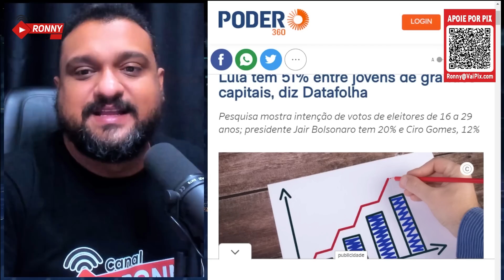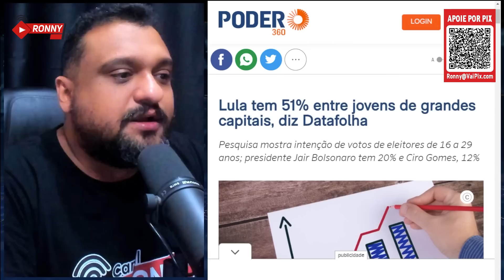Lula DECOLA entre JOVENS e Bolsonaro EXPLODE em REJEIÇÃO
Pesquisa Datafolha divulgada nesta 4ª feira (27.jul.2022) mostra que o ex-presidente Luiz Inácio Lula da Silva (PT) tem vantagem no eleitorado de 16 a 29 anos nas 12 maiores capitais brasileiras. O petista tem 51% contra 20% do presidente Jair Bolsonaro (PL).

Ou pelas contas bancárias:

Agência: 0911-3
Conta Corrente: 12327-7
Nome: Ronneery Moura Teles

Itaú
Agência: 5440
Conta: 10193-8

Santander
Agência: 3137
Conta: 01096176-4